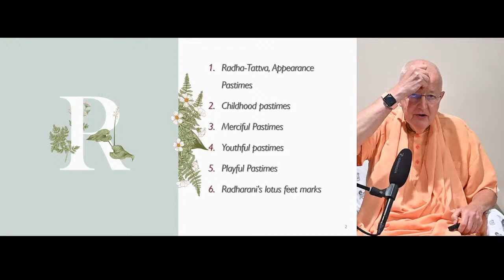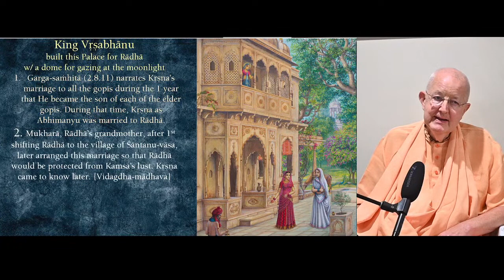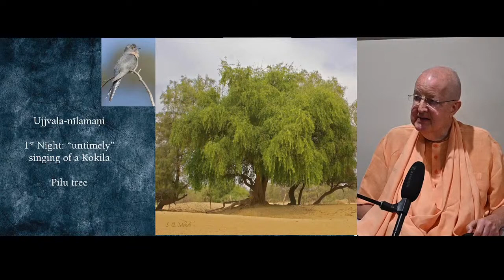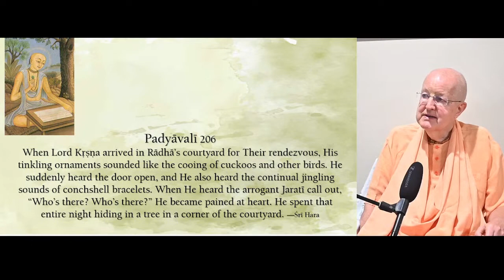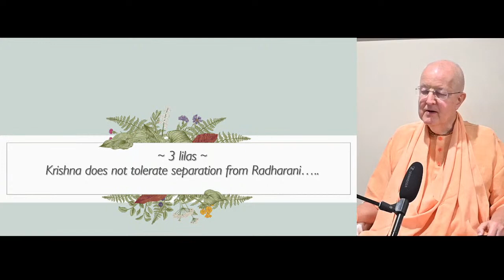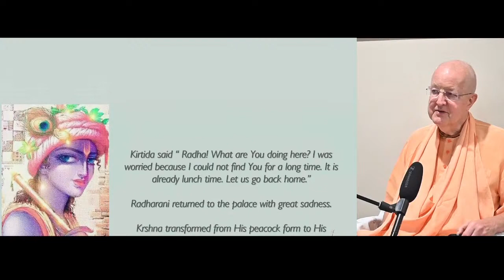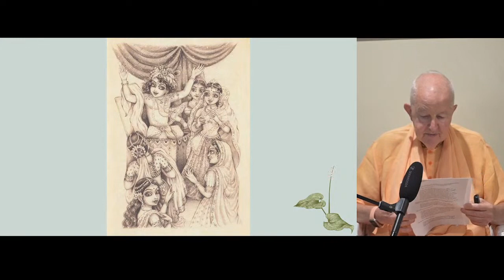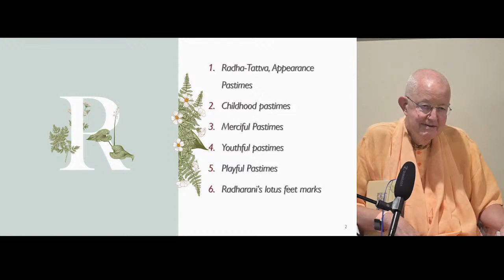Glories of Srimati Radharani Part 4, Naperville, Aug 27th 2022